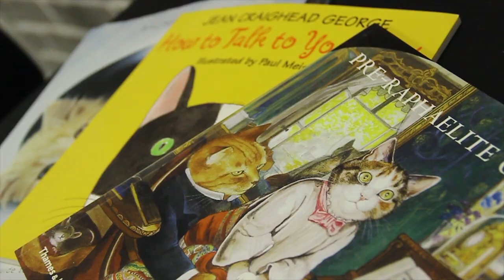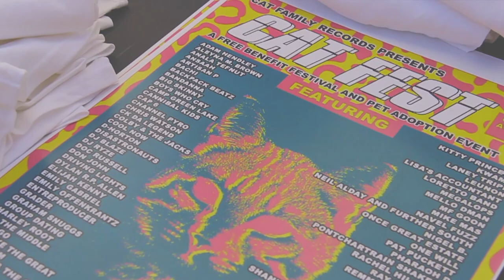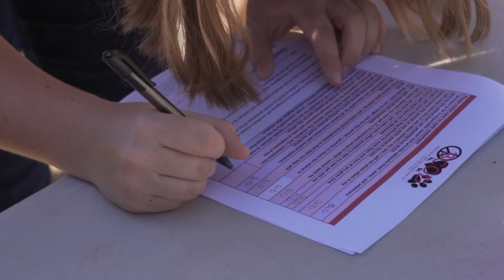Fat Cat Cafe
Feature Documentary Film Assignment

Yarden Ben-David
Zach Bernstein
Caleb Butler
Morgan Duell
Max Rykov